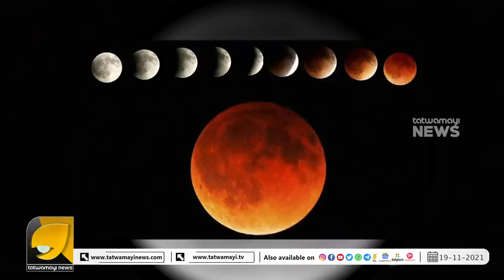ഇനി നിമിഷങ്ങൾ മാത്രംആകാശ വിസ്മയം കാണാൻ ആകാംക്ഷയോടെ ലോകം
ഇനി നിമിഷങ്ങൾ മാത്രം... ആകാശ വിസ്മയം കാണാൻ ആകാംക്ഷയോടെ ലോകം | CHANDRA GHAHAN